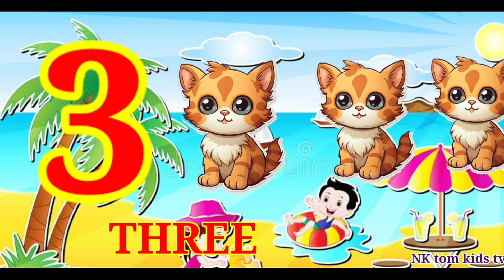a for apple || a for apple b for ball || phonic song || counting || alphabet 810